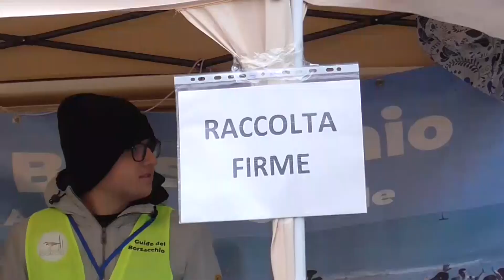Roseto. Il coordinatore delle guide del Borsacchio chiede alla Regione di approvare subito il Pan